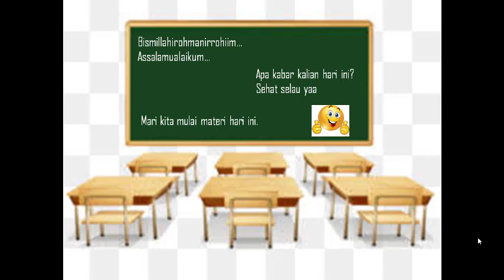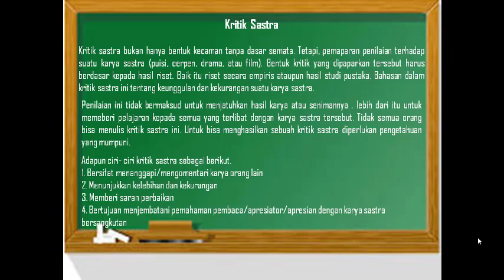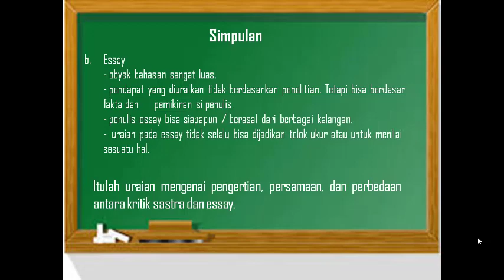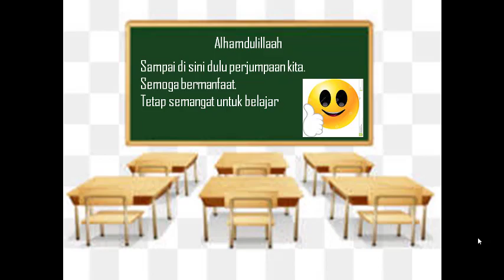KRITIK SASTRA DAN ESSAY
Video berikut ini salah satu materi pembelajaran Bahasa Indonesia semoga bermanfaat dan bisa membantu Anda 🙏